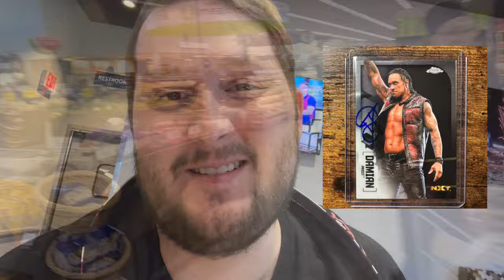MEETING DAMIAN PRIEST AND SITTING NEXT TO PATRICK MAHOMES AT RAW 4/29/24 | Road Trip Vlog #4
In this video, I meet Damian Priest as well as sit next to Patrick Mahomes at Raw on 4/29/24! Check out the awesome shots as well as my adventures!